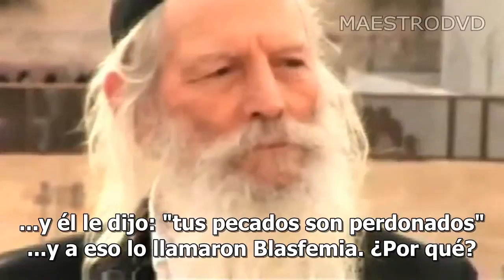Respuesta Judia a un Pastor (subtitulos copia del Original)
LA VERDAD HAY QUE DECIRLA... Excelente explicación, SABIDURIA desde Israel pueblo Original de Dios. Judio, Gutman Locks y un pastor. Juzgue usted!!! claro hay un problema Jesús no puedo hacer nada... Explicación Original en su tierra Original...
Ajuste Subtitulos, y aumento del volumen... MARLON soy Catolico de Costa Rica. Fecha, 2015 abril, 30. Esto es para el mundo... Es algo Bueno y positivo. Sabiduría... Original... 5015 años de antigüedad :-)